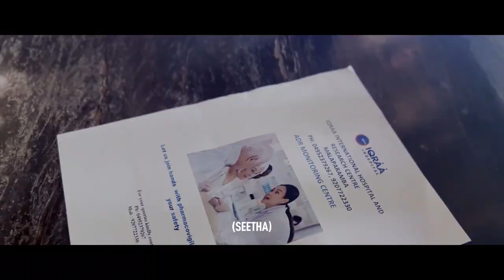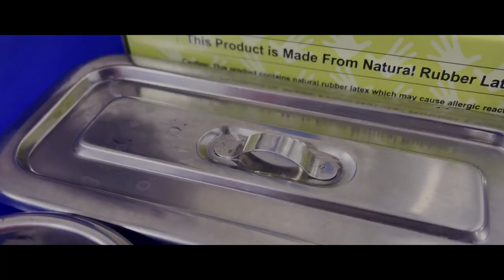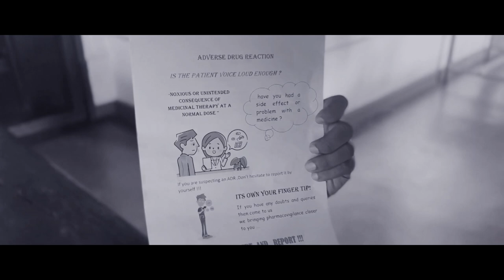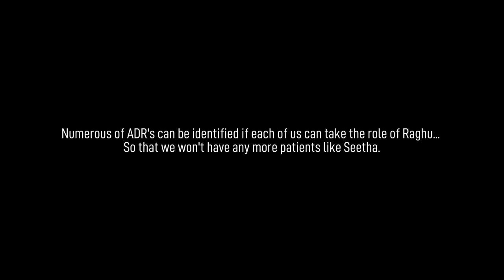Short Film on Adverse Drug Reaction (ADR) | Department of Pharmacy | IQRAA Hospital